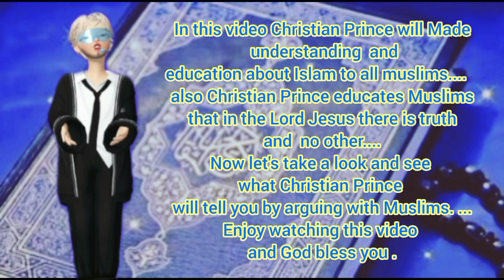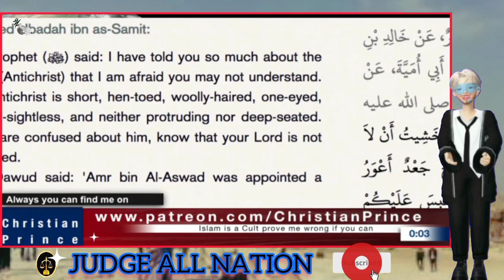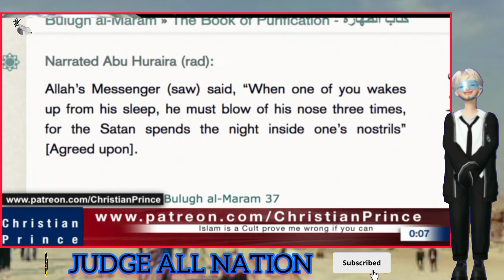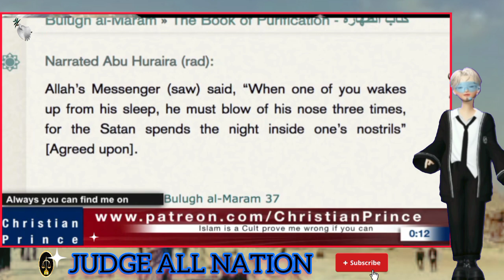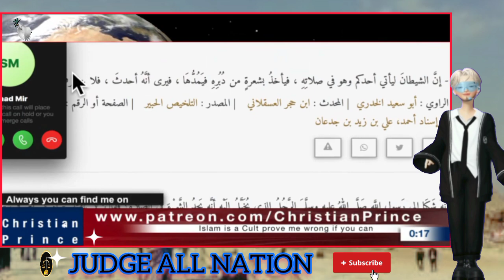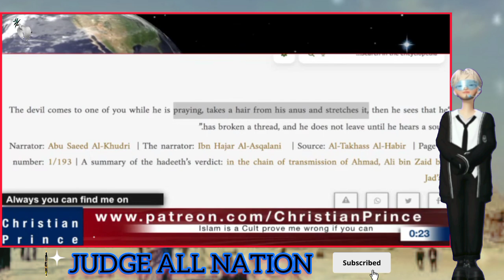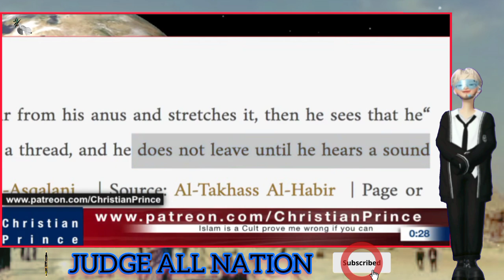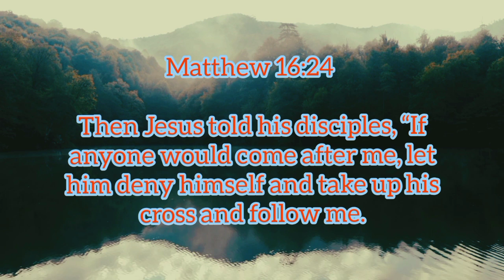CP Debated ABDOOL About Who Is DAJJAL In QUR'AN ❓|Educational Purposes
CP Debated ABDOOL About Who Is DAJJAL In QUR'AN ❓|Educational Purposes  @judgeallnation

Read Christian Prince's Books: